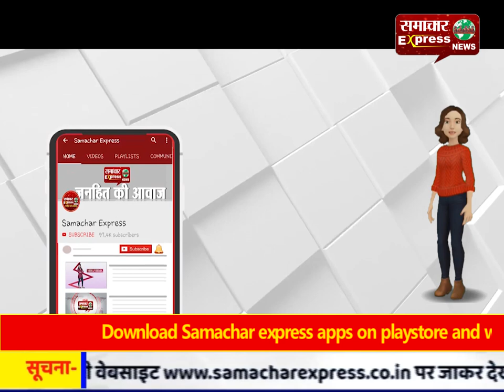दहेज की मांग पूरी न होने के चलते युवक ने पंचायत में दिया तीन तलाक